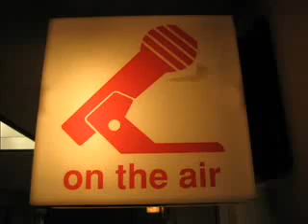Howard Stern The Last DJ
Made by snaktimebadguy from SternFanNetwork. The song is The Last DJ by Tom Petty & The Heartbreakers.